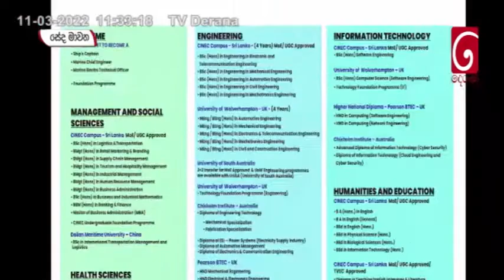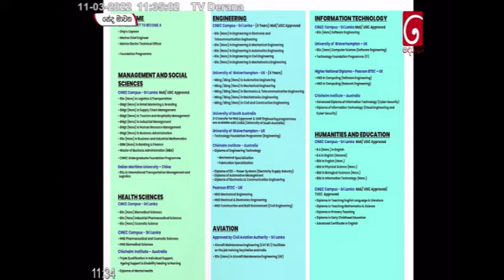Discussion on Programmes Conducted at CINEC Campus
Mr. Chandima De Silva - Associate Dean - Faculty of Engineering & Technology, Head Of CINEC Metro Campus on 11th of March 2022 at 11.30 am to discuss about the programmes conducted at CINEC Campus